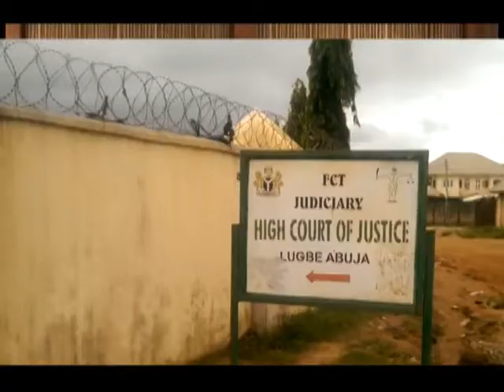NTA Hausa: Shiri Na Musamman ICPC 1